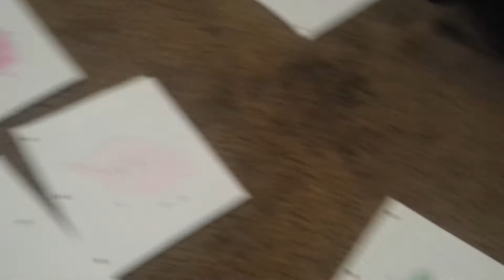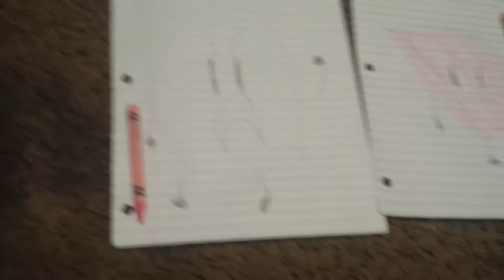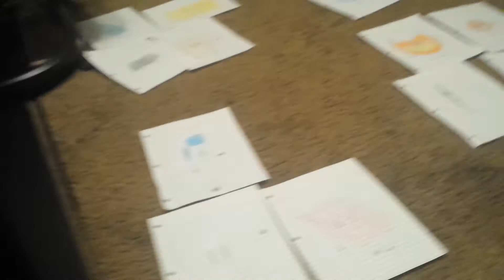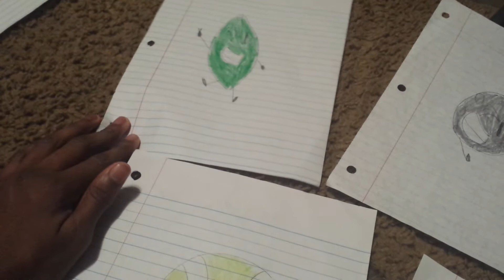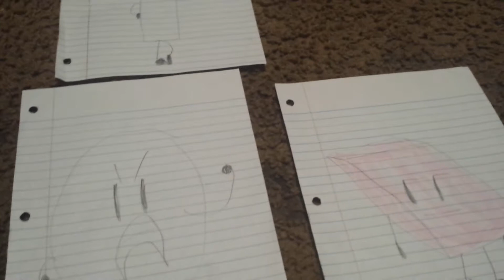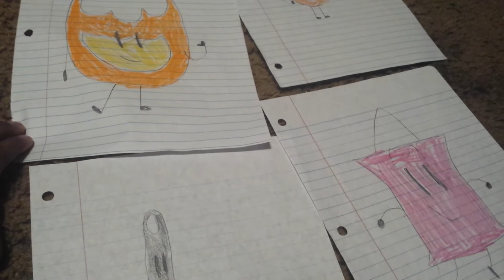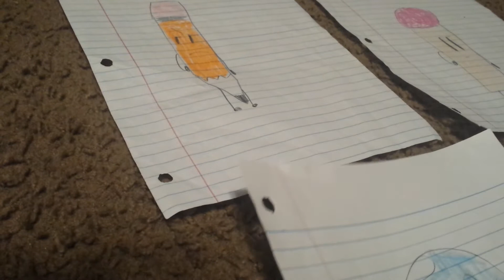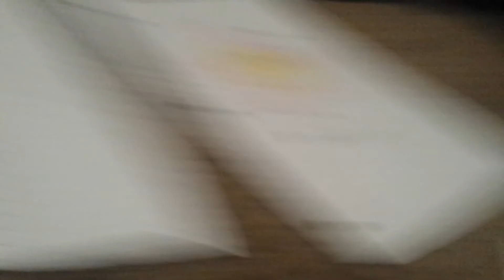Bfdi Paper Cutout Episode 2